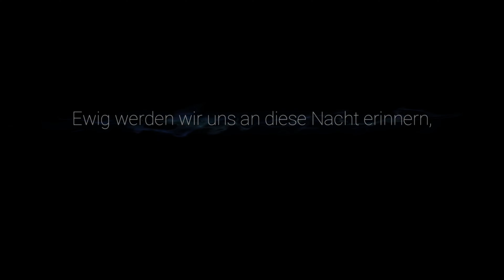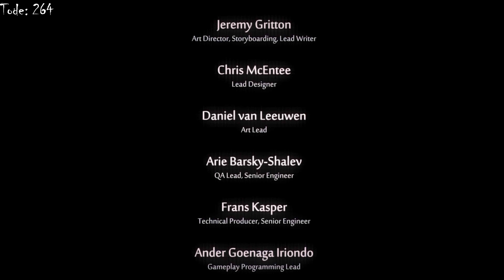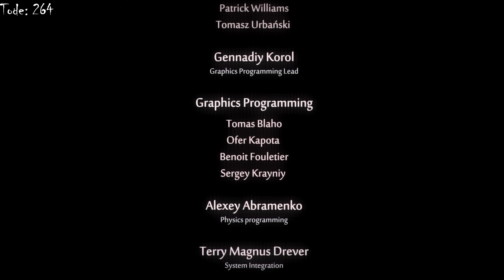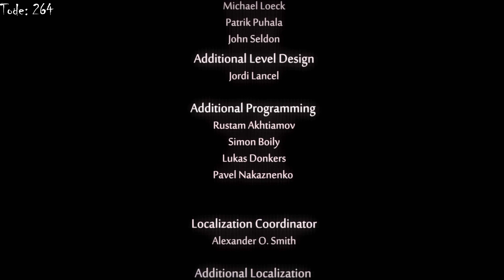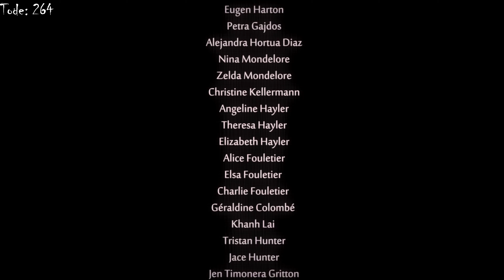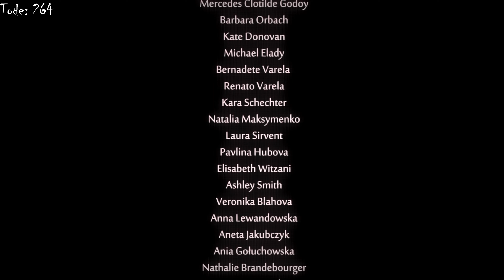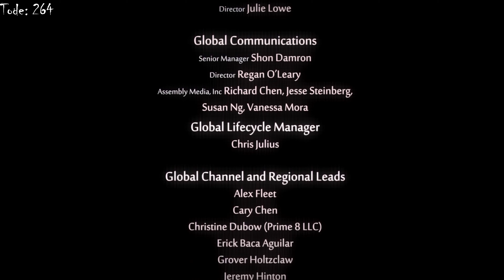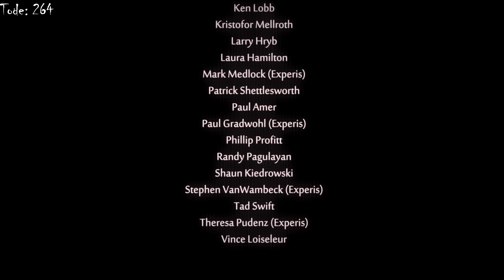Es geht zu Ende [Del-Fin] - #41 - Ori 2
Mit Ori und mir.